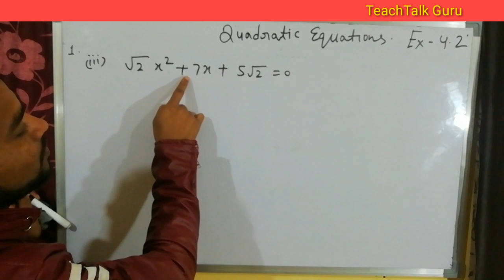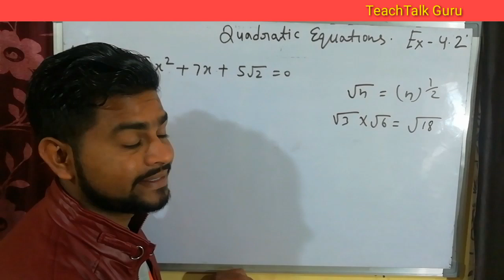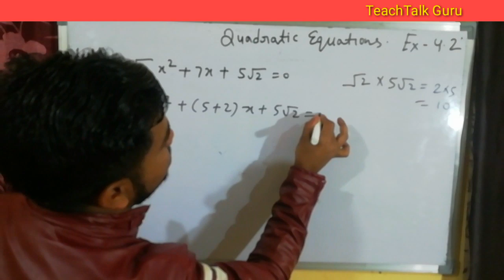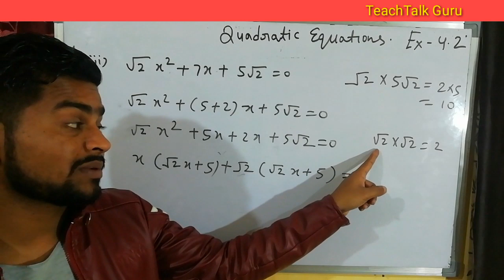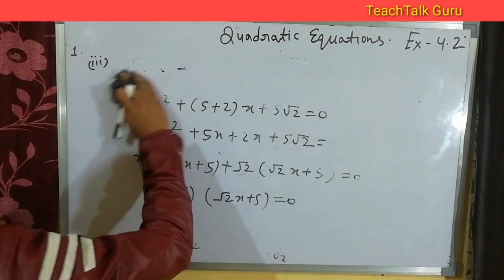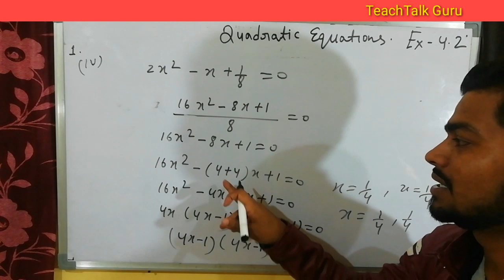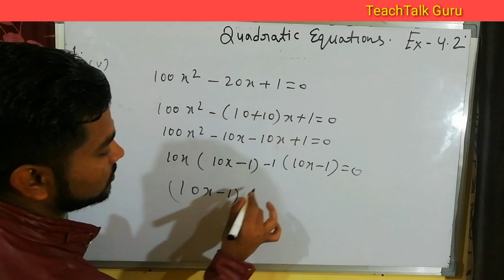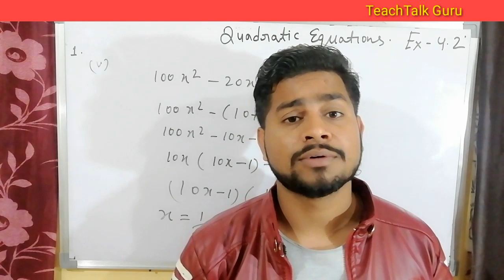Q. 1 iii - v Exercise 4.2 Quadratic Equations - CBSE math's Class 10th NCERT Hindi lecture video.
Cheptar 4 Quadratic Equations Hindi lecture
Cheptar wise question and solutions Class 10th lecture.

Introduction of Quadratic Equations _CBSE math's Class 10th NCERT Hindi lecture video... Cheptar wise problems and solutions video lecture.

🏹👍     This Video Lecture Mathematics is Useful to all students of  10th of CBSE, ICSE,UP Board, MP Board and other boards of  India.

QuadraticsEquation CBSEMath's Class10thVideo#